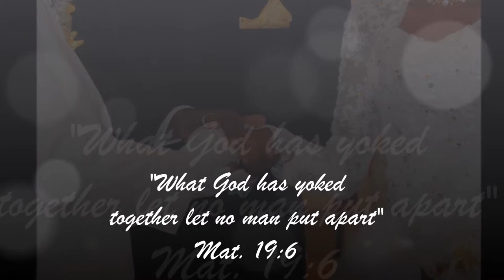patlis15081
Our Wedding At Kranshi Curacao